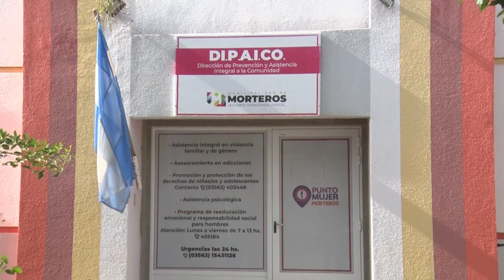Espacio de Políticas inclusivas y de Género en Morteros